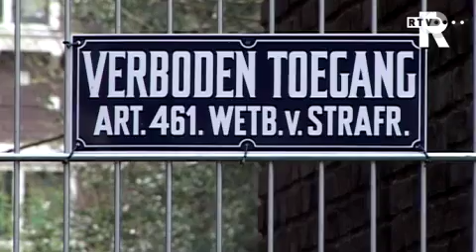Ouders verbolgen over plaatsing schoolhek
Wie heeft het metalen hek midden op het schoolplein van de Jozefschool in Schiedam geplaatst? Sinds vorige week is een deel van de speelplaats aan de Nassaulaan na schooltijd afgesloten voor spelende kinderen met een hek en verbodsborden.